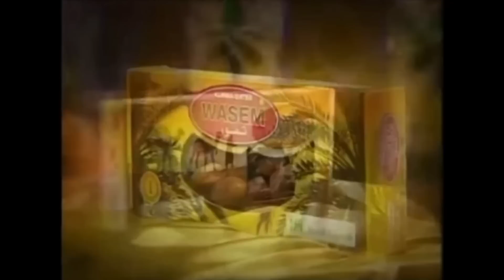ANIQ AJAR FIERA BAWAK MOTOR!! FIERA J4TUH MOTOR?!?!